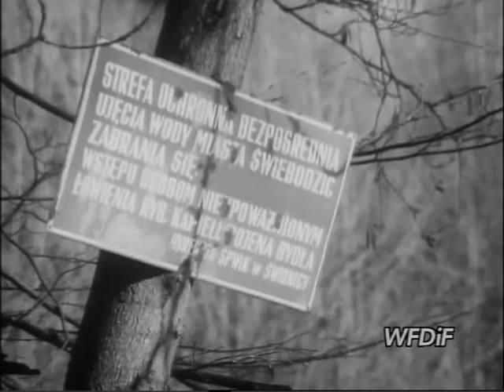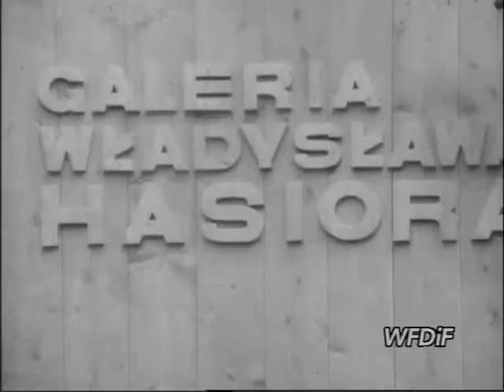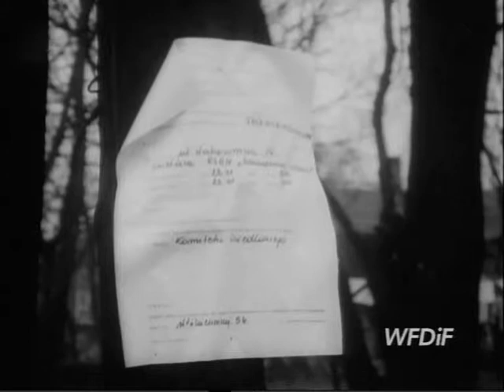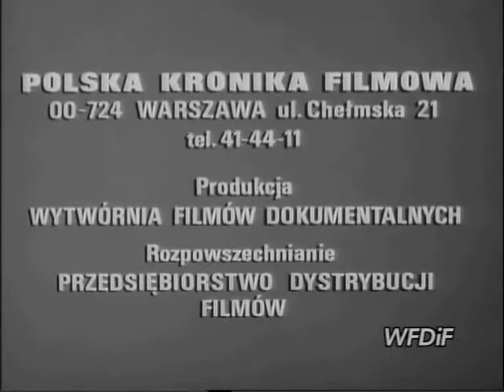PKF 1984 49